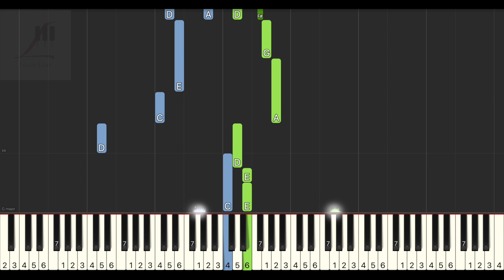林京燁 Kim 想你呦 i miss you 鋼琴教學 Synthesia 琴譜